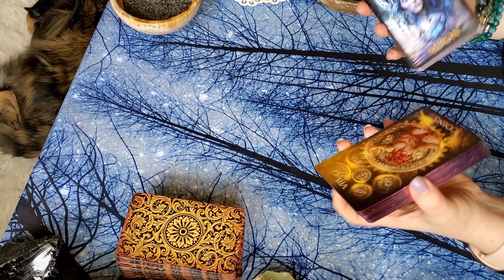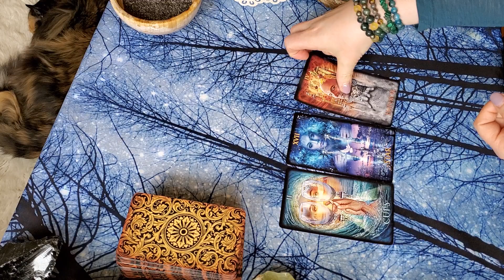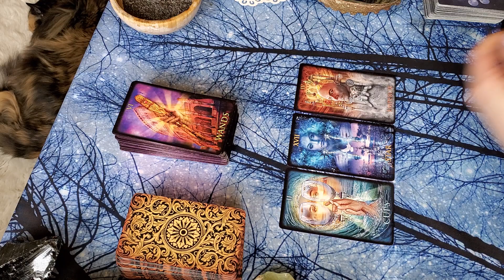PISCES! [shorty read] "YOU'RE WORTH BRINGING OUT INTO THE LIGHT"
Short and Sweet General Tarot Card Reading for ANY PISCES OR PISCES PLACEMENT!

💖💖💖How to support ROGUE PISCES TAROT💖💖💖:
Smashing that like button✔
Sharing videos✔
Leaving comments✔